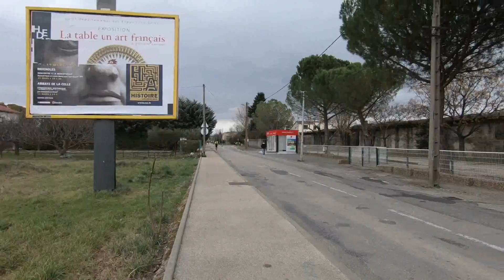Duathlon Brignoles 2022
Duathlon Brignoles D3 +Duathlon S